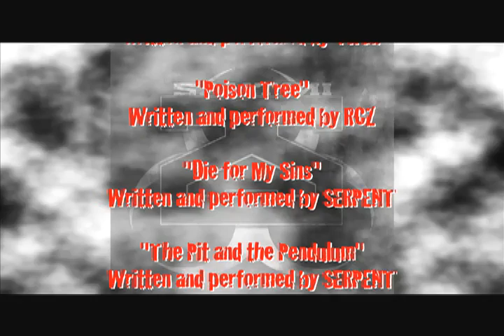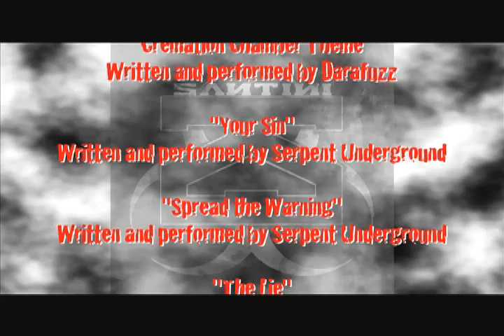Escape or Die Pt 4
Final installment of "Escape or Die!", a new documentary about extreme escape artist Steve Santini aka Santini: The Dark Master of Escape.